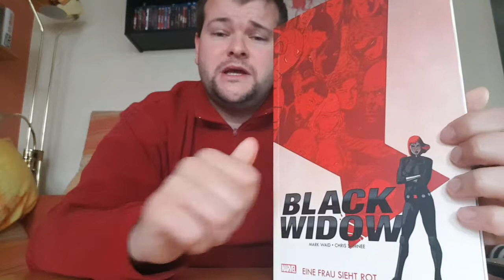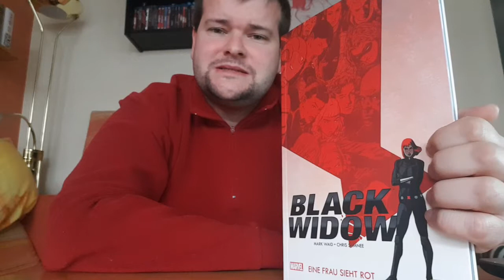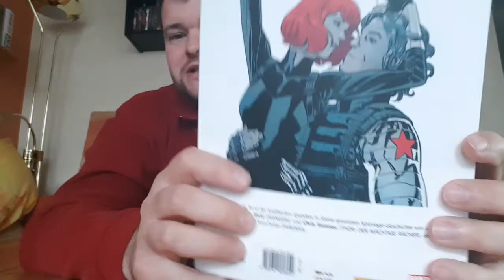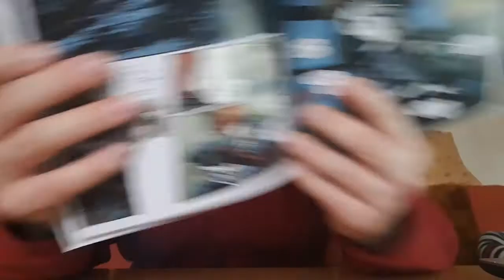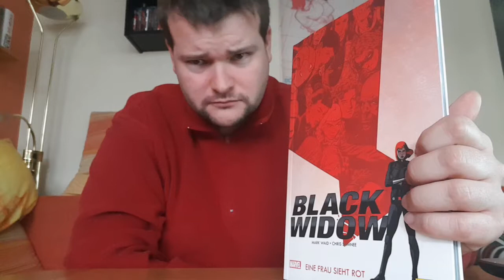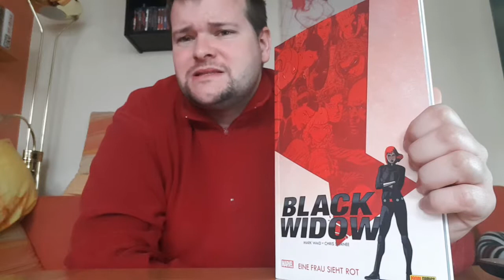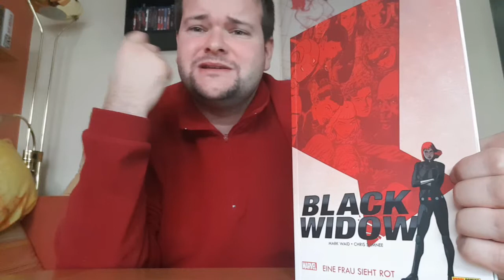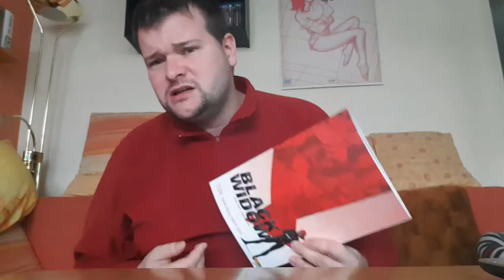Black Widow Band 2 *Spoiler*